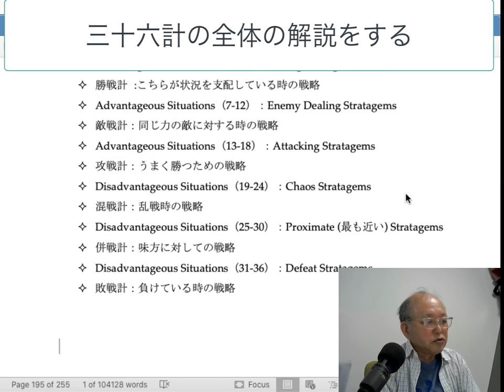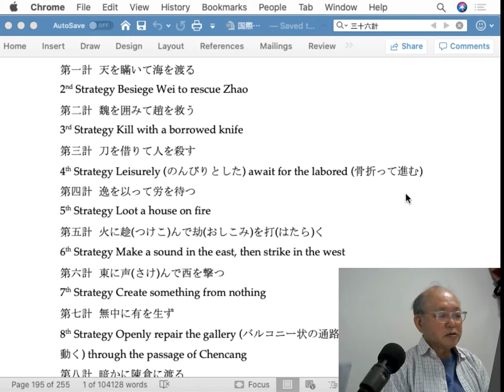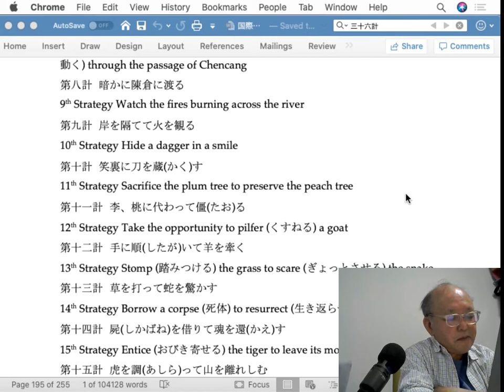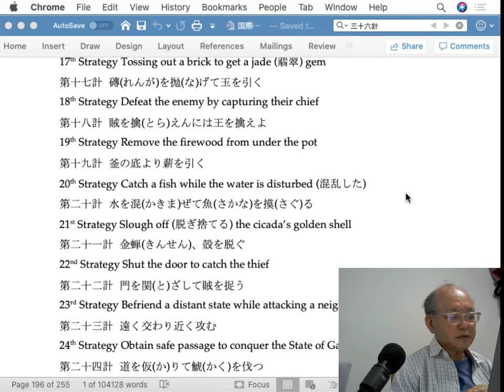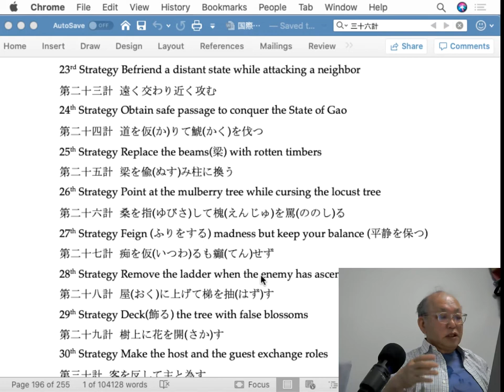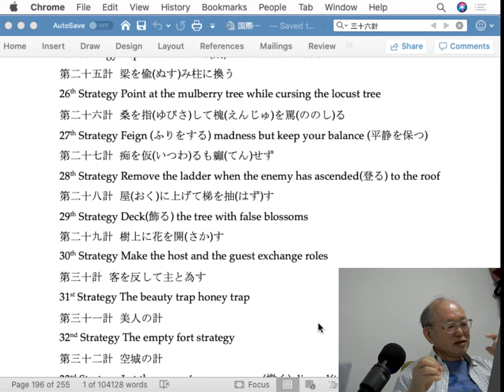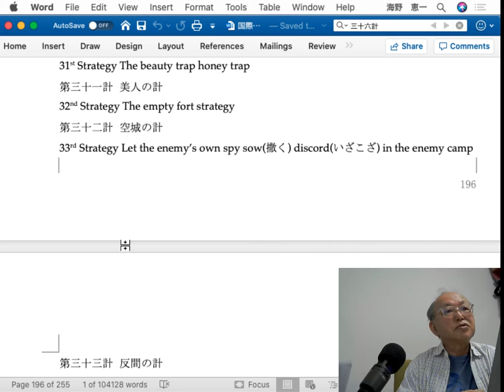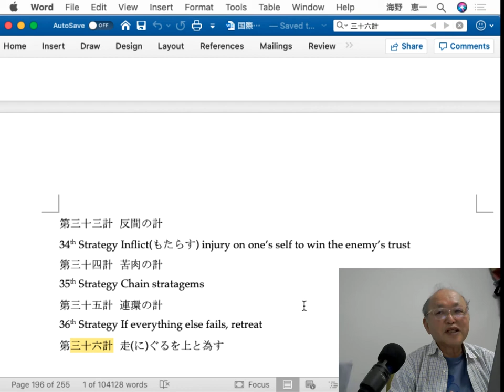三十六計の全体の解説をする